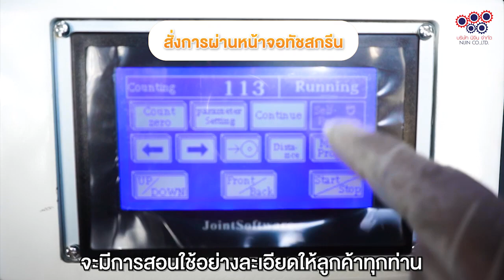⚡อีกหนึ่งเบื้องหลังการเพิ่มมูลค่าแบรนด์ก้ ลงบนกระปุกครีม มาดูไปพร้อมกัน | NIJINPROPAD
อีกหนึ่งเบื้องหลังการเพิ่มมูลค่าแบรนด์ก้ ลงบนกระปุกครีม มาดูไปพร้อมกัน
ชิ้นงานชิ้นนี้เราจะทำการสกรีนเพียง 2 สี ดังนั้นจึงจะใช้เพียง 2 หัวพิมพ์เท่านั้น ซึ่งแต่ละหัวพิมพ์จะสกรีนสีตามตำแหน่งและจุดที่ทีมออกแบบได้ทำไฟล์อาร์ตเวิร์กไว้
มั่นใจได้เลยว่า ซื้อเครื่องพิมพ์แพดเครื่องนี้กับเราแล้ว ไม่ผิดหวัง ไม่โดนทิ้งอย่างแน่นอน
▶️การทำงานจะเป็นอย่างไร ชมในคลิปนี้ได้เลย
อยากปรึกษาเรื่องเครื่องสกรีน แต่ไม่มีประสบการณ์